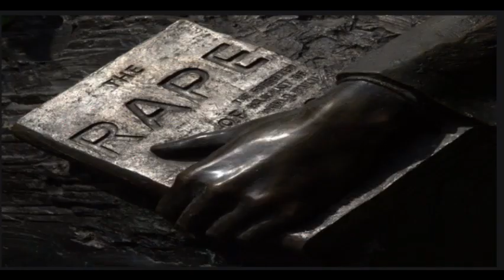The Battle of Nanking and the Nanjing Massacre: Exploring the Second Sino-Japanese War